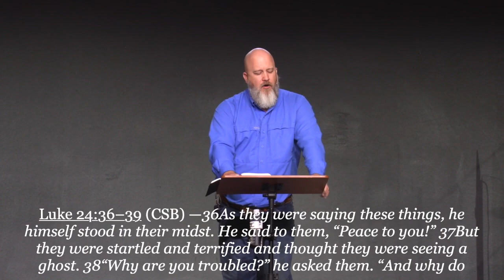07 One At A Time (Missing The Moment)